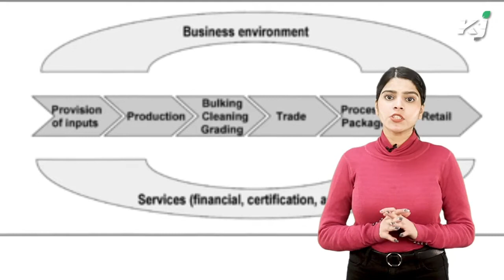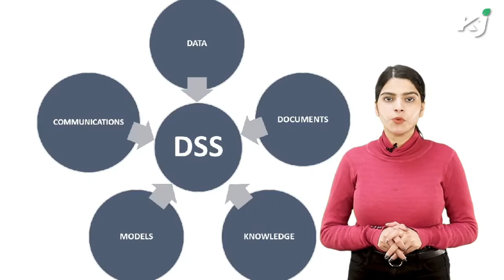Rural India का Digitization होगा शुरू | Krishi Jagran | Agro Tech | Profitable Business | Neem Leaf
यह हम सब जानते हैं कि भारत एक कृषि प्रधान देश है, लेकिन हमारा देश कुल ग्लोबल कृषि का 11 प्रतिशत उत्पादन करता है. जिस वजह से दुनिया के सबसे अधिक कुपोषित देशों की सूची में इसकी गिनती की जाती है. कृषि लगभग आधी भारतीय आबादी के लिए रोजी रोटी प्रदान करती है